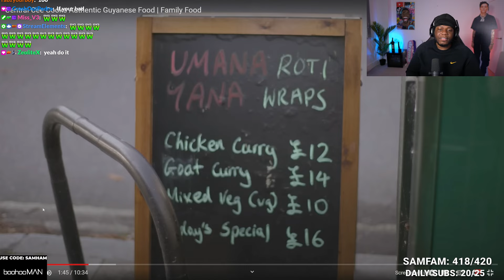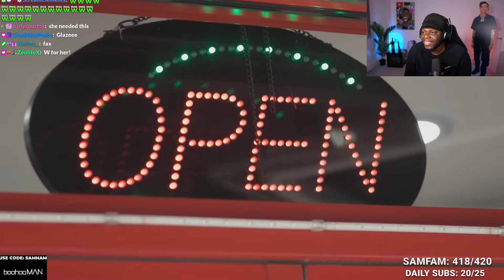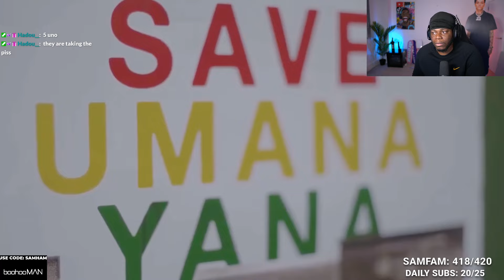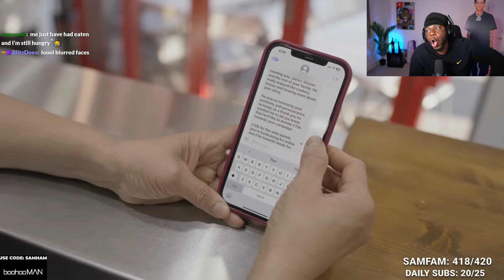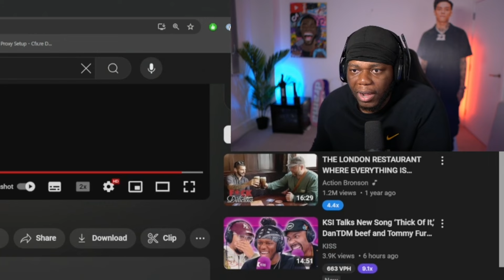Central Cee Becomes a CHEF For 24 Hours!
In this video, Samham reacts to Central Cee Cooks Authentic Guyanese Food | Family Food